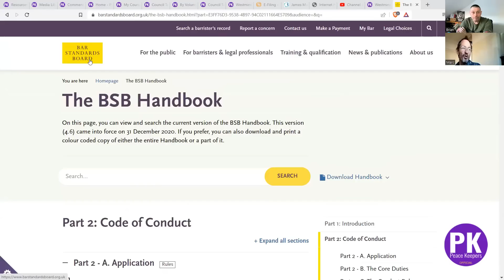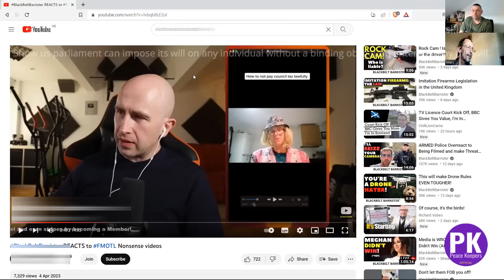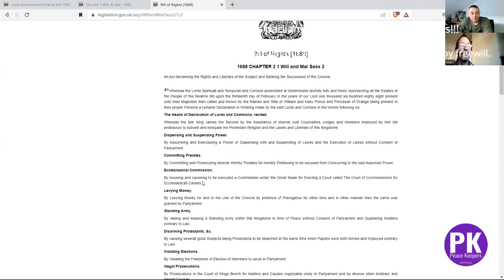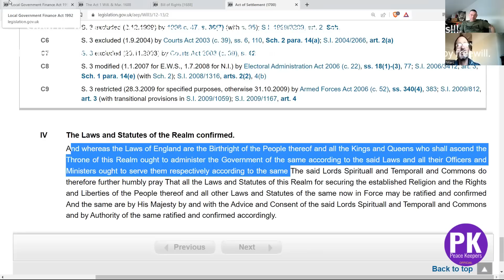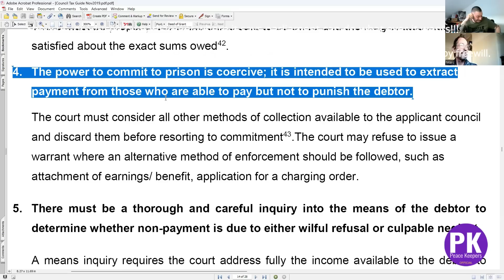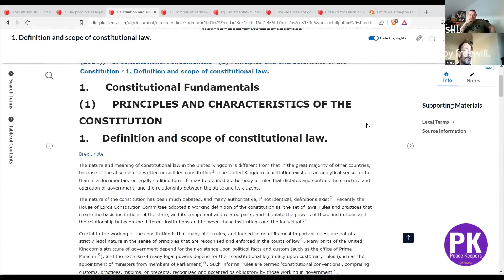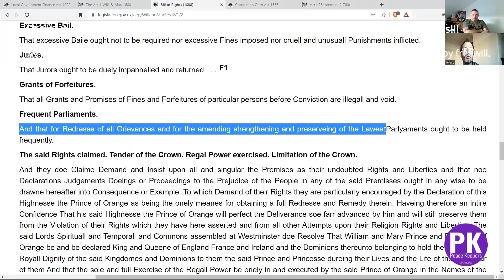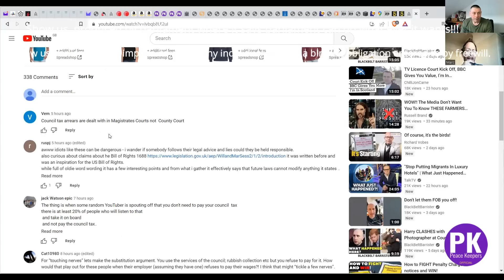Barristers "STOP Fraudulently Misleading The People (review)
Get our FREE Peace Keepers and Court Auditor courses

"Peace Keepers have been created to help secure a just and equitable existence., coming together to defend the peoples peace, to restore and preserve our inalienable rights, the highest standing in truth to be sovereign."

Nothing can be done to the prejudice of the people.
Law is the people’s birth right.
(Act of Settlement 1700)
All are equal under the law.
No one is above the law.
Ignorance of the law is no excuse.
No one can knowingly impose their will upon any other without freewill.
Everybody has lawful excuse to the right of self defence.